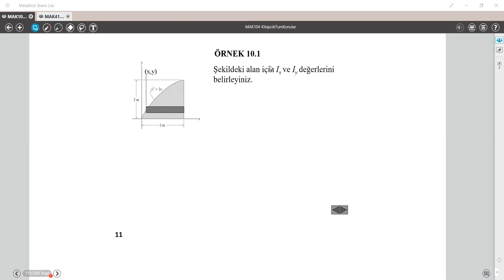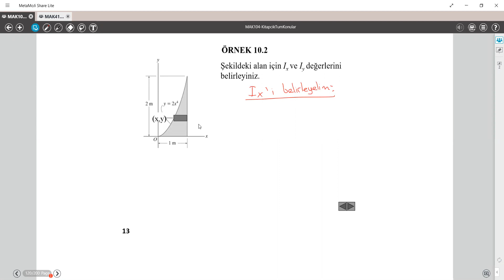Ders21 Ch10 Eylemsizlik Momenti Ornek Cozum